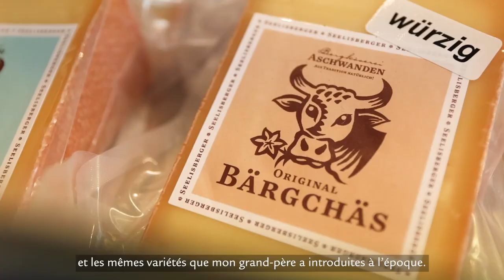Jeune, innovante et performante: une fromagère conquiert le monde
La ténacité et l’endurance font sans aucun doute partie de ses points forts. Alors que d’autres jeunes de son âge terminent leurs études, Selina Aschwanden, 25 ans, est déjà entrée de plain-pied dans la vie active. Gérante de la fromagerie de montagne Aschwanden et maman attentionnée, la liberté de choix occupe pour elle une place centrale.